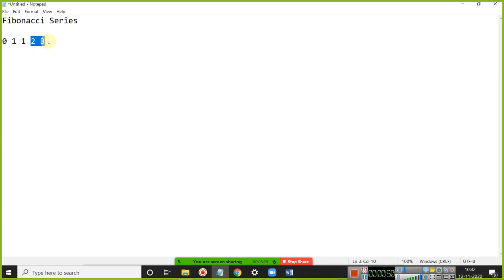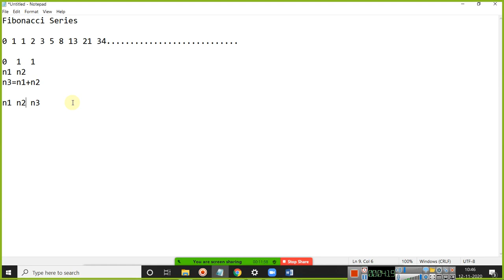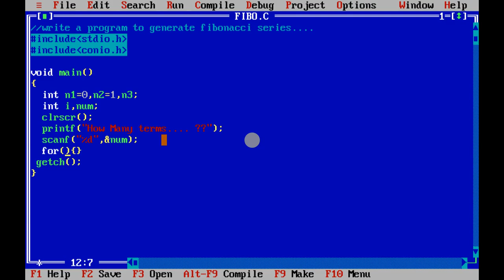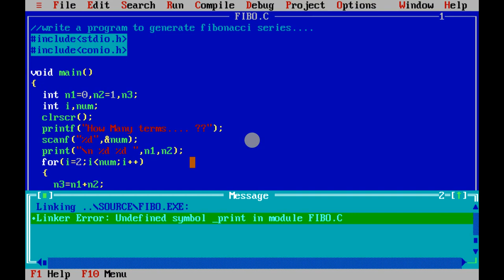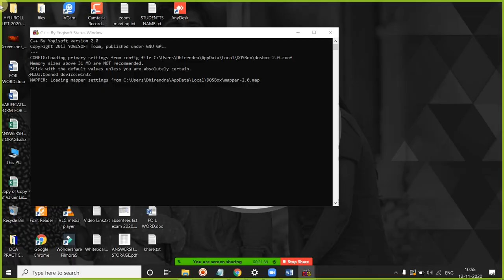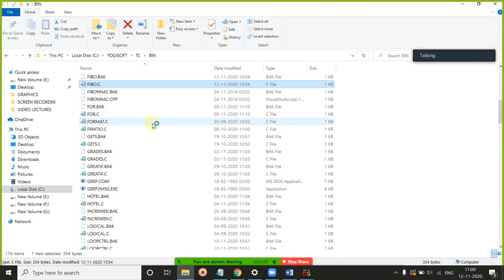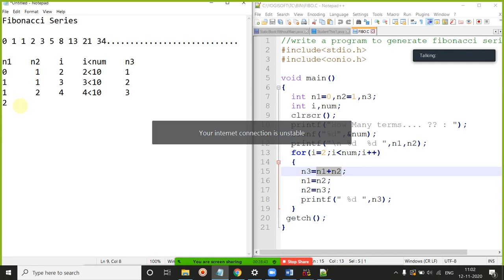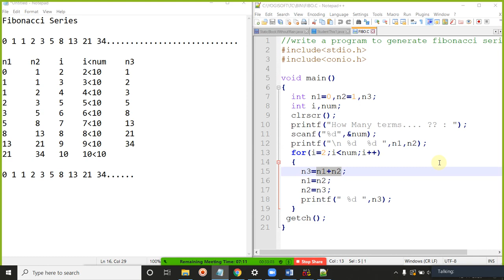12 NOV 2020 FIBONACCI SERIES PROGRAM